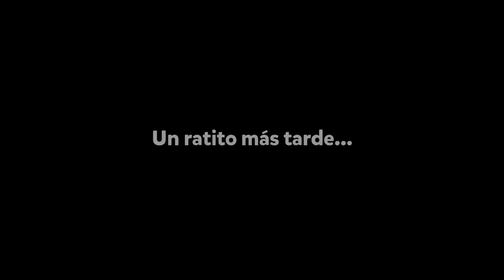Farmscapes - Día 2 - Gameplay Español